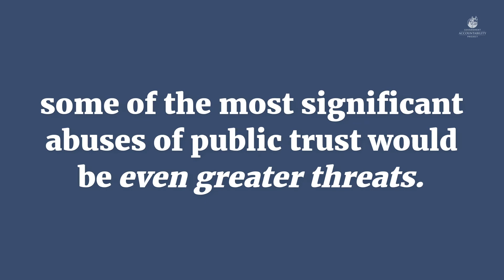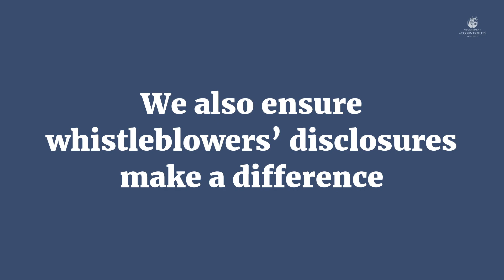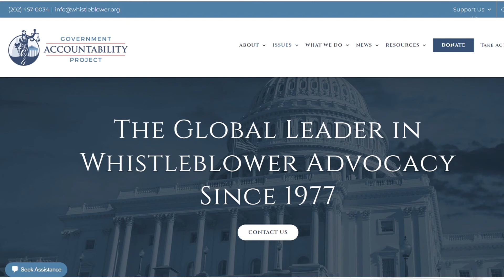What is Government Accountability Project?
For more than 40 years, Government Accountability Project has worked to support whistleblowers and their ethical truth-telling.

Government Accountability Project is the nation's leading whistleblower protection and advocacy organization.

Keep up with our work!